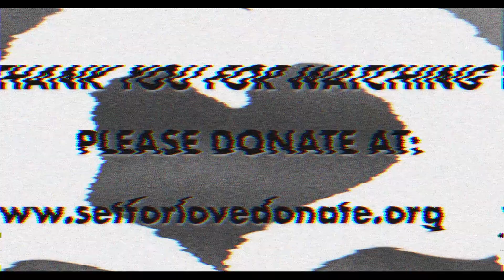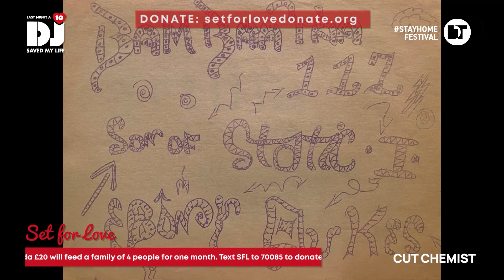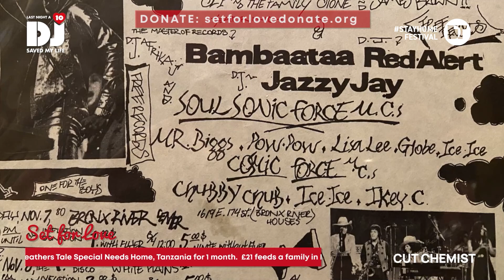Cut Chemist | Set for Love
Last Night A DJ Saved My Life x Cut Chemist for setforlove